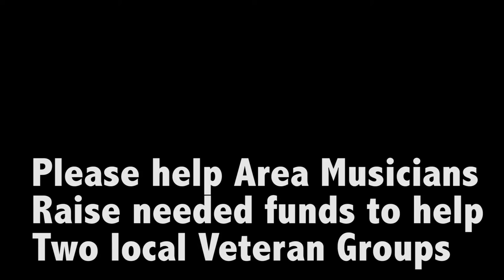BIG SURF DANCE